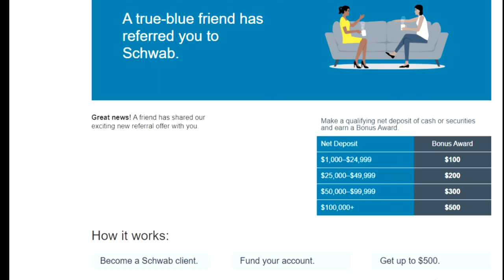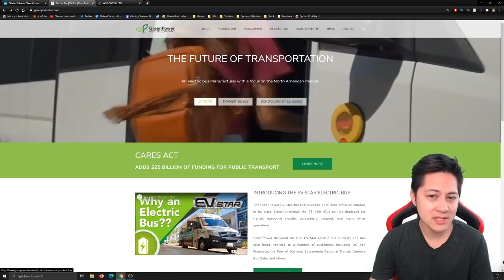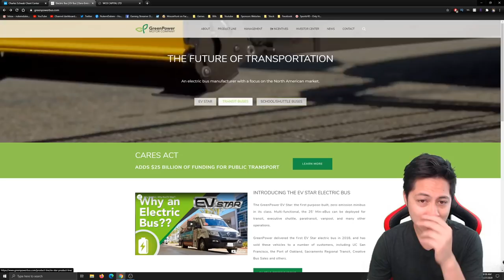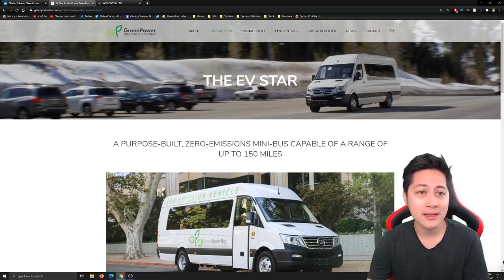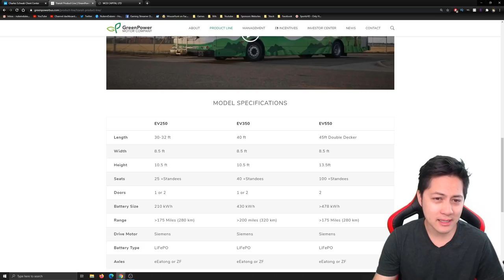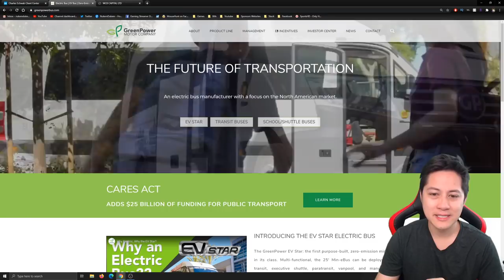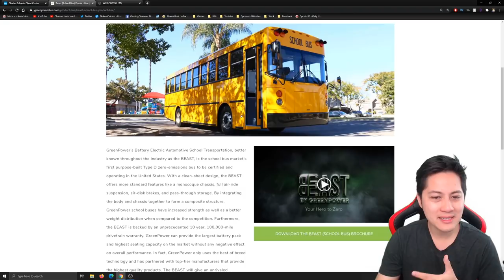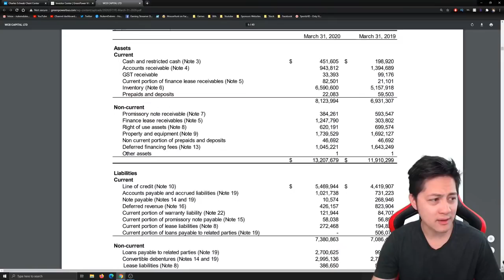GreenPower Motor Stock Analysis | GP GPVRF GPV vs Tesla Nikola Hyliion Workhorse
GreenPower Motor Company Inc., formerly Oakmont Minerals Corp., is engaged in the business of manufacturing and distributing green-tech charter, school and city buses. The Company develops electric powered vehicles for commercial markets. The Company offers a range of electric powered buses deploying electric drive and battery technologies with a lightweight chassis and low floor or high floor body. Its suite of products include both heavy duty transit and school buses. The Company's bus is based on a clean sheet design and utilizes a custom battery management system and a Flex Power system for the drive motors. Its heavy duty transit bus product line includes EV250, EV300, EV350, EV400, EV450, EV500 and EV550. Its school bus product line includes EVS 01, EVS 02, EVS 03 and EVS 04. Its EV250 bus accommodates approximately 25 people and standees. Its EV300 bus accommodates approximately 25 people and standees. Its EVS 01 school bus accommodates approximately 25 people.